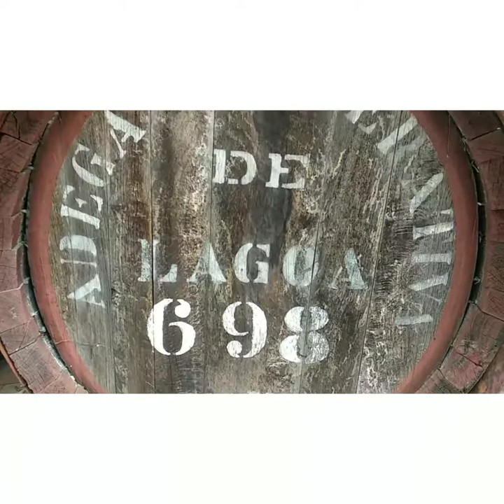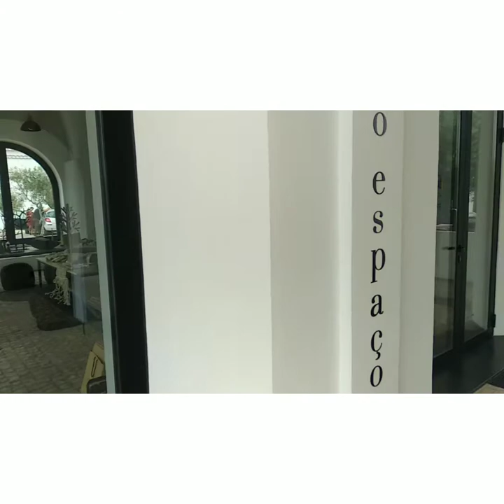Apresentacion my channel:Paulo Conceição Algarve wines my vídeo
Algarve Discovery Algarve celler wines and restaurants and more see my vlog in YouTube...